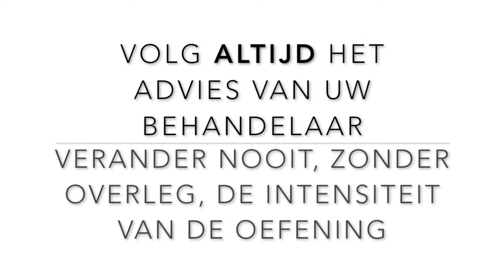3.3.1 McGill Curl up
De McGIll curl-up is het veilige alternatief voor een sit-up of een crunch. De belasting op de onderrug is beduidend minder, toch kan er een start gemaakt worden met het opbouwen van uithoudingsvermogen en kracht in de (rechte) buikspieren.

Belangrijk: Oefeningen mogen een pijn doen of andere klachten geven.